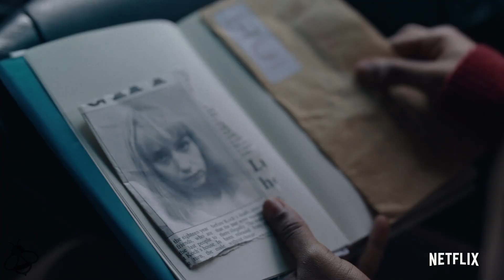THE END OF THE F***ING WORLD Trailer Season 2 (2019) Netflix Series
The End of the F***ing World trailer for season 2 of the 2019 Netflix Series starring Jessica Barden, Alex Lawther, Naomi Ackie

 James is 17 and is pretty sure he is a psychopath. Alyssa, also 17, is the cool and moody new girl at school. The pair make a connection and she persuades him to embark on a road trip in search of her real father.